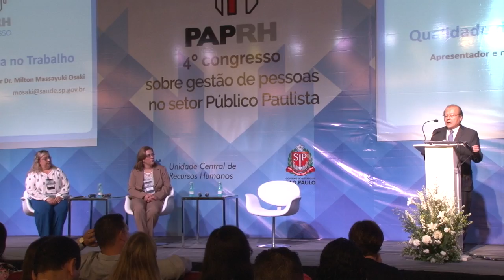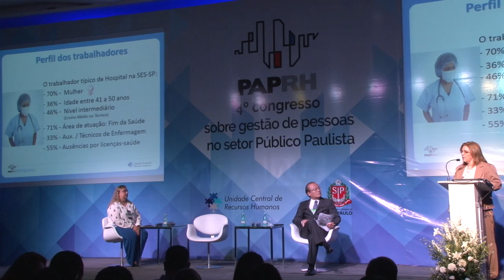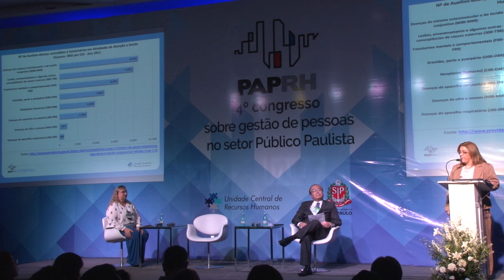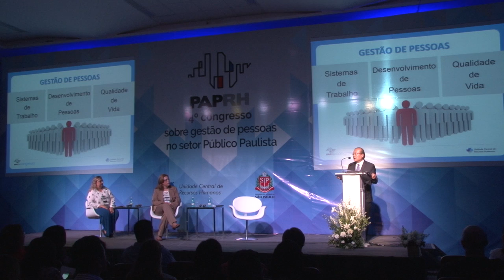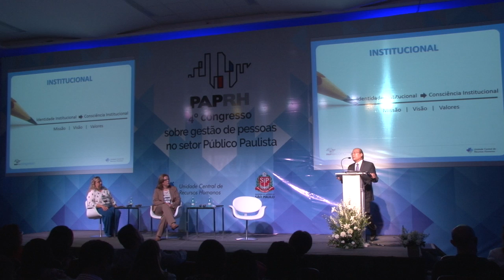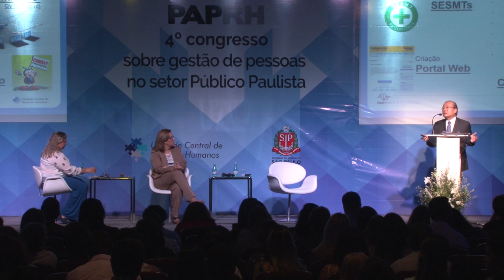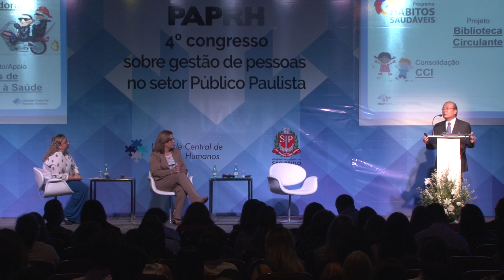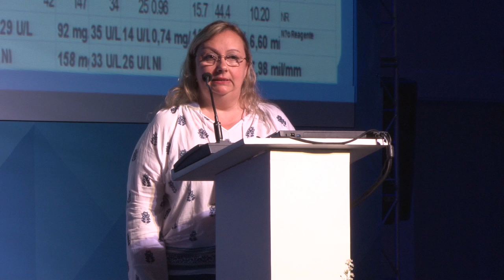10. Qualidade de vida no trabalho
4° Congresso sobre Gestão de Pessoas no Setor Público Paulista - 2015.

o tema “qualidade de vida” vem sendo ultimamente um assunto bastante discutido nas organizações. investir na qualidade de vida dos funcionários pode trazer vantagens às instituições: duas delas são a redução do índice de afastamento dos colaboradores e a melhoria dos relacionamentos interpessoais dentro das unidades de trabalho.

a ausência de qualidade de vida no trabalho pode gerar transtornos na vida dos profissionais e, consequentemente, na vida das instituições. os problemas físicos podem aparecer com maior intensidade, e o estado psicológico do servidor pode ficar bastante afetado. as crises de estresse, descontentamento e irritação são mais intensas, o que pode afetar não só o rendimento pessoal, mas também fazer com que os problemas profissionais sejam levados para casa, afetando o relacionamento familiar.

a secretaria de saúde do estado de são paulo fez constar a temática qualidade de vida no trabalho no plano estadual de saúde, definindo como meta a implantação de sesmt - serviço especializado em engenharia de segurança e medicina do trabalho em todas as unidades da administração direta. os sesmt são os núcleos responsáveis pela implantação de programas de qualidade de vida no ambiente de trabalho baseados em informações epidemiológicas e desenvolvimento de ações de segurança e saúde no trabalho e de bem estar, promoção à saúde e melhoria da qualidade de vida no ambiente de trabalho.

os palestrantes convidados deverão abordar as seguintes questões em suas apresentações:
- breve histórico da medicina do trabalho no brasil;
- a evolução das tecnologias em saúde e as doenças profissionais
mais prevalentes;
- metodologias utilizadas para implantação dos programas de
qualidade de vida.

Moderação: Milton Massayuki Osaki.
Palestrantes: Rita Aparecida Kietis Vivolo e Evila Inse Cristofoli.